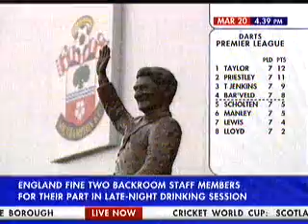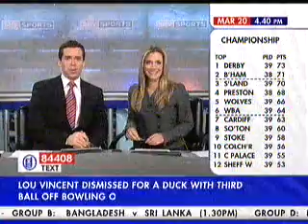Ted Bates Statue Southampton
Southampton's disastrous but hilarious statue in honour of Ted Bates.